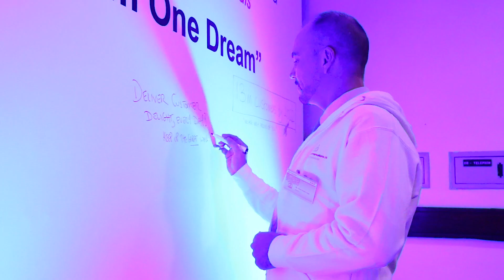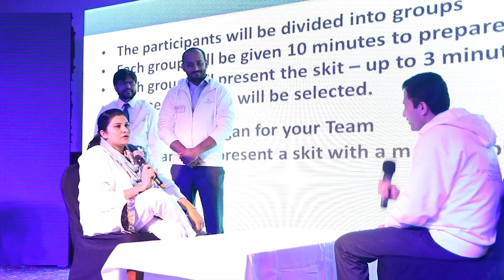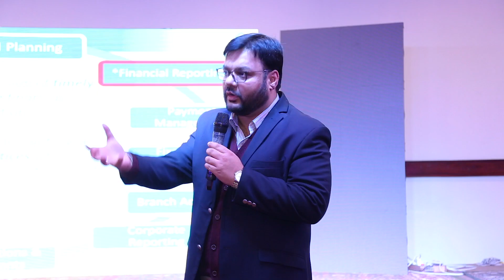The First MicroFinanceBank Ltd - Annual Sales Conference 2018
Corporate Event Management